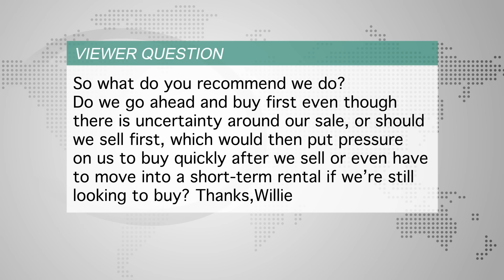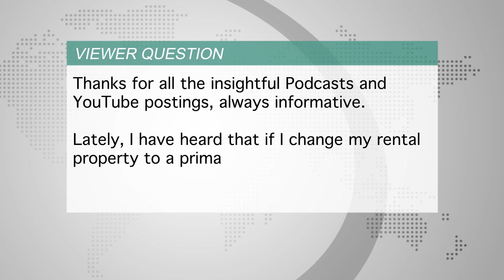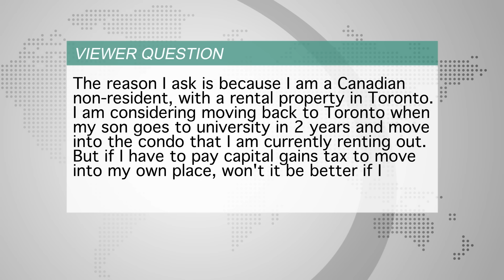Time to Sell Before Buying? + Pay Tax to Move into My Condo Rental? — ‘The Situation’ Consumer Q&A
In our monthly ‘The Situation’ consumer Q/A segment for September, Urmi once again asks John to respond to the detailed questions you send in about the real estate decisions you are making as you navigate through the Toronto area housing market.

00:00 Intro
02:17 Should up-sizer sell before buying right now?
11:38 Will this condo rental owner have to pay tax to move in?
18:28 Frustrated young buyer wonders how this gen will ever catch-up?

How to Avoid Capital Gains Tax When Moving To A Rental Property

If you have a real estate situation you would like to discuss with John in private, please connect with John

The Move Smartly show is co-hosted by Urmi Desai, Editor of Move Smartly, and John Pasalis, President and Broker of Realosophy Realty. MoveSmartly.com and its media channels on YouTube and various podcast platforms are powered by Realosophy Realty in Toronto, Canada.

You can listen to the Move Smartly show on your favourite podcast platform using this link (new episodes drop Tuesdays)
If you enjoy our show and find it useful, please like, subscribe, share, review and comment on whatever platform you are watching or listening to us from - we appreciate your audience and support!